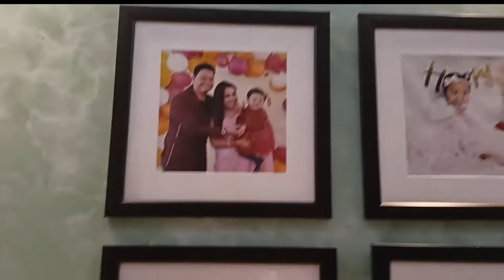Diwali vlog 2k22 festival diwali barish wala diwali 🌧️🪔